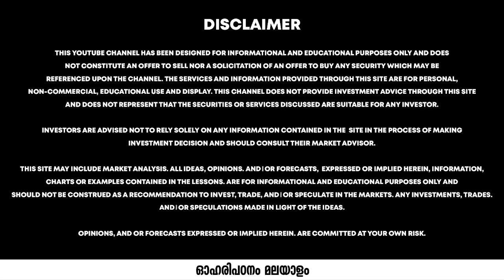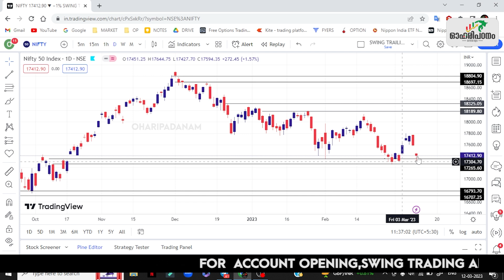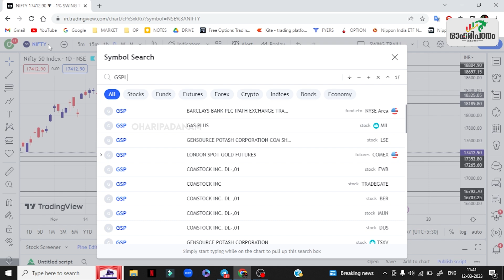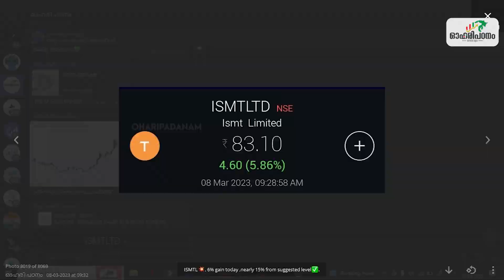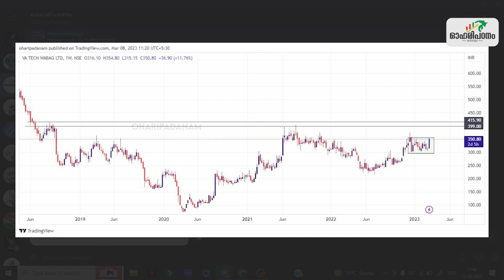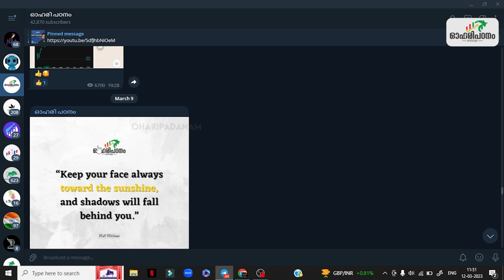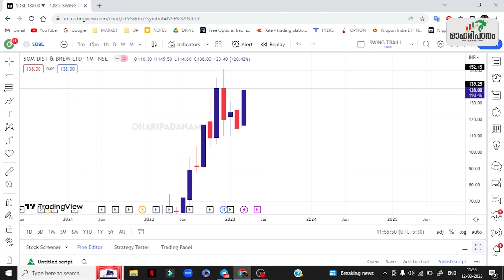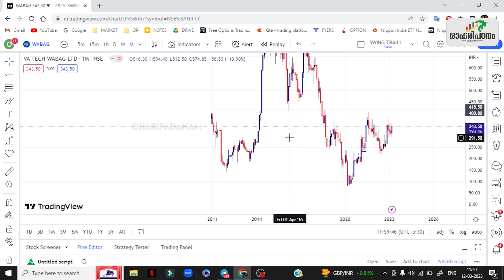Breakout stocks | Nifty bank nifty weekly analysis | Swing trading | Oharipadanam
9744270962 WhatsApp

ORG CODE: RWMWW

IOS users use the ORG Code mentioned above to login in the App